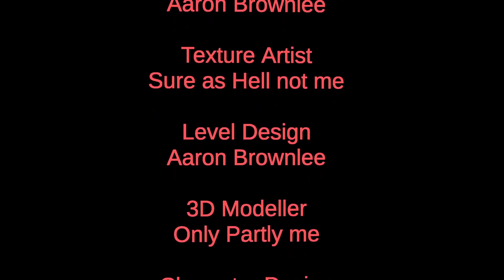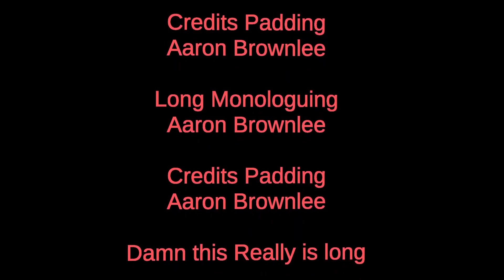Con quỷ đã ở ngay trước mặt bạn!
★Game: The Warped House